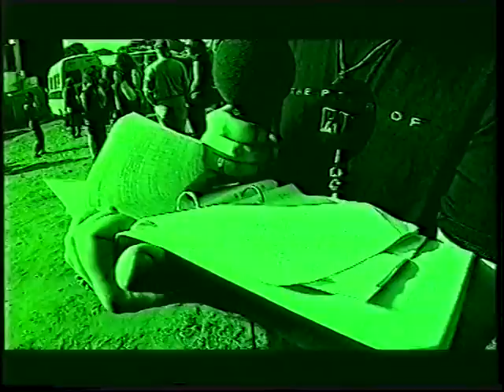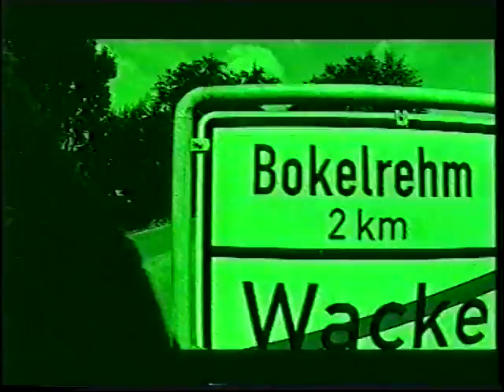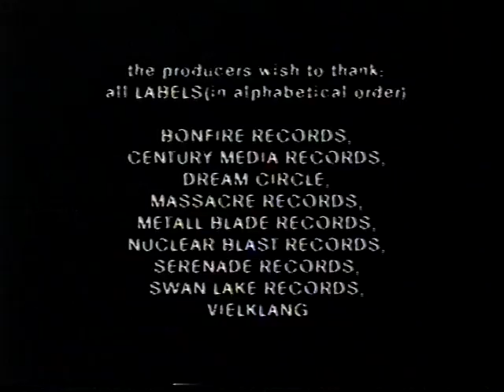Wacken 98 (part 2)